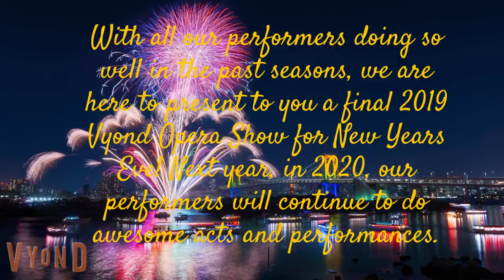The Vyond Opera: New Year's Eve Party!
Happy New Year! This is the New Year's Eve party at the dance studio!
Many of our performers have been doing so well since the start of the show in July 2019. It got so well that many other performers began coming up on stages and making their great talents with audiences happily watching them perform by playing their instruments and singing.
Rosa and Galactic are so happy that they have been doing well throughout the months and seasons.
A female Pikachu also gave a speech about the performers doing so well during the year.
In the end, at 11:59 P.M., everyone went outside to see the ball drop, to say goodbye to 2019 and say hello to 2020.
Froslass is also a saxophone player.
Gallade, Celebi, Baltoy, and Mareanie are so happy that 2019 has ended and 2020 has come!
Songs Played at the dance:
Dorian
Classique
Scary Island
Nightingale
The song called New Year is played at the end of the show.